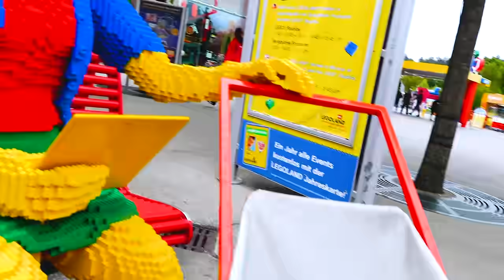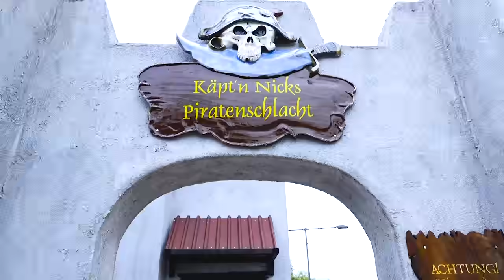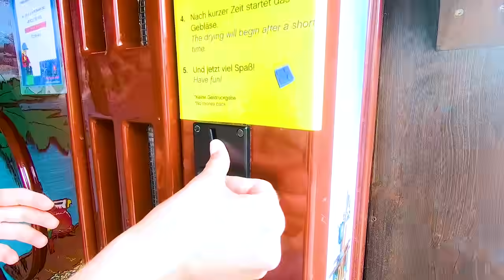أفضل ساحة لعب مفتوحة للأطفال لعبة ممتعة في حديقة الملاهي مع فلاد و نيكيت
يرجى الاشتراك!